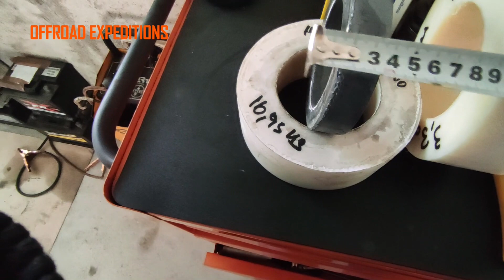LIFT KIT 2" JEEP KJ LIBERTY CHEROKEE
The whole process of installing the 2" lift kit
In 10 minutes. Short test and impressions.